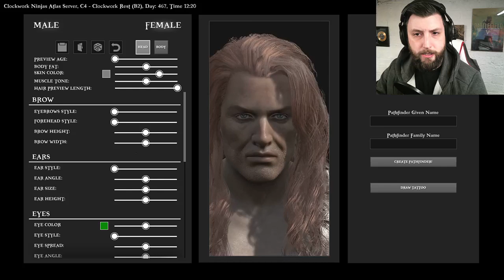Atlas - NEW DEDICATED SERVER!!!!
Nightfall here, right back at it again playing some Atlas!!!

Atlas is a pirate MMO from the makers of Ark Survival Evolved.
Come and join our Clockwork Ninjas Pirate Squad through our Discord below :)

If you enjoyed the episode don't forget to crush the 'Thumbs Up' button in the down there.
Keep yourself safe guys! :)